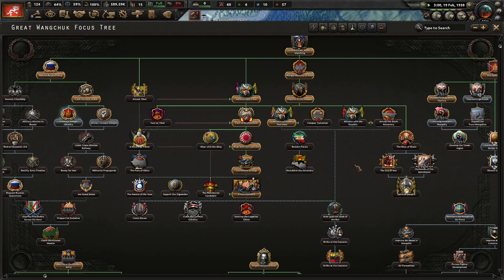A Not-Completely-Insane Sternberg! Kaiserredux, Mongolia, Ungern-Sternberg #1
Mongolia has only been free for a few decades. With the unrest in Russia, a shattered China, and an increasingly imperialist Japan, we must rise to meet our potential foes. Only in the end, can we save Asia from itself with allies along the way!